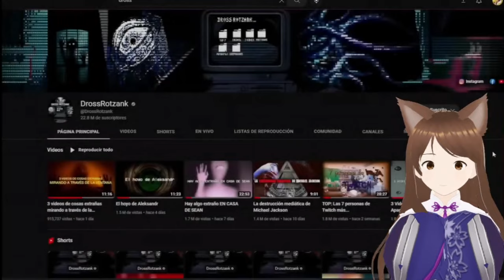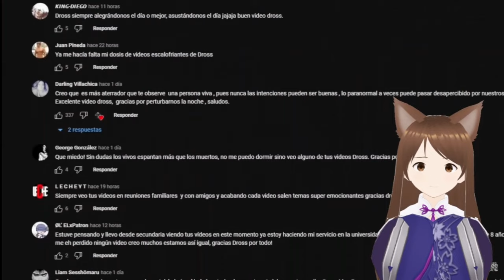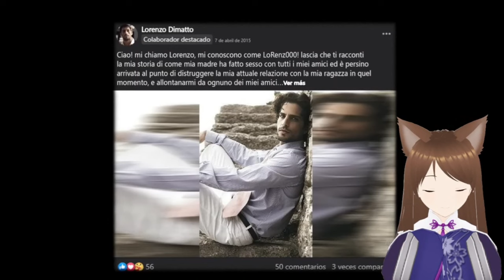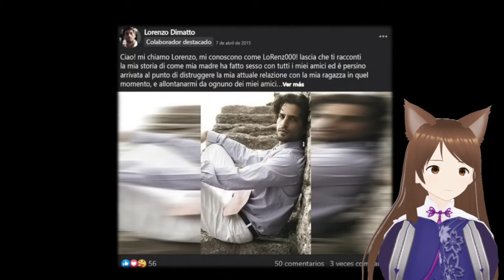Lorenzo JAMÁS PERDONARÁ a su madre Reaccionado